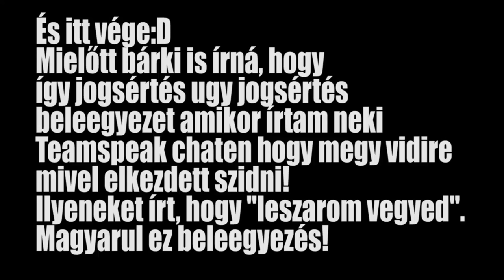BEVAGYOK TÉPVE?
▬▬▬▬▬▬▬▬▬▬▬ FunHub ▬▬▬▬▬▬▬▬▬▬▬
★ Szerverem IP-je: ip.funhub.hu
★ FONTOS, HOGY NE MESTERMC KLIENST HASZNÁLJ!
★ TS3 IP: ts.funhub.hu
▬▬▬▬▬▬▬▬▬▬▬Gépem▬▬▬▬▬▬▬▬▬▬▬
★ Processzor: AMD FX 8350 8-Core Proccesor
★ Videokártya: NVIDIA GeForce GTX 960
★ RAM: 24GB
▬▬▬▬▬▬▬▬▬▬▬GYIK Kérdések▬▬▬▬▬▬▬▬
═► Fraps, OBS, ShadowPlay
★ Hol laksz?
═► UK.